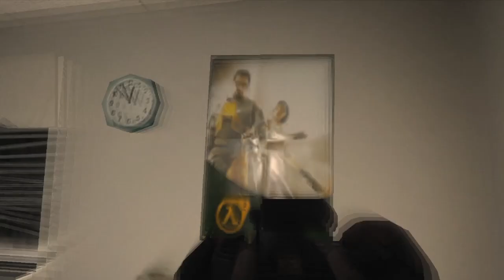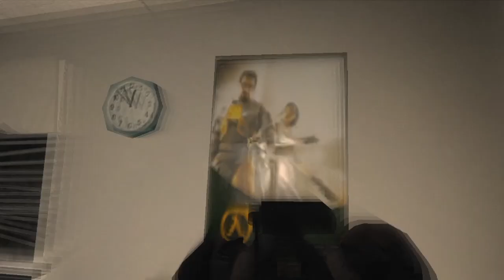cry of fear until I fear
timestamp for jumpscare: I forgot